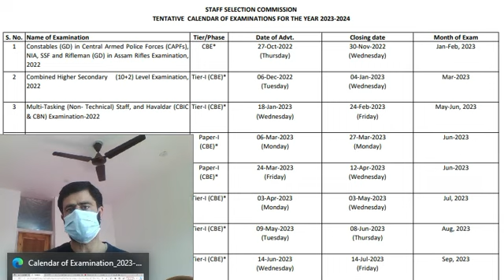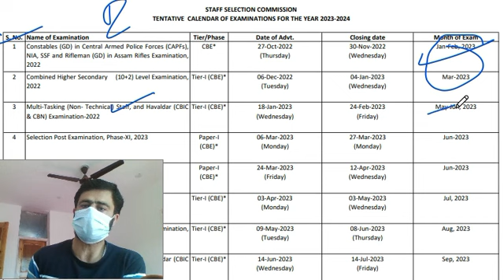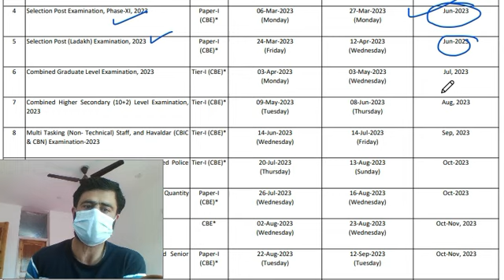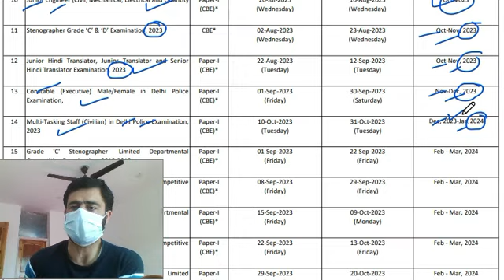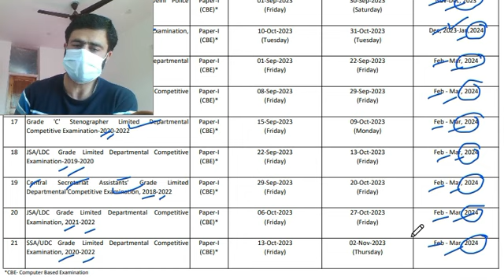Exam Calendar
SSC Exam Calendar
In this video we will discuss about revised exam calendar by SSC

Those who NEED  following Current Affairs PDF for Rs 39 Only.
1. August complete month
2. September complete month
3. October complete month
4. November 1 to 16
5. January complete month
6 February complete moth

1. August complete month
2. September complete month
3. October complete month
4. November 1 to 16
5. January complete month
6 February complete moth